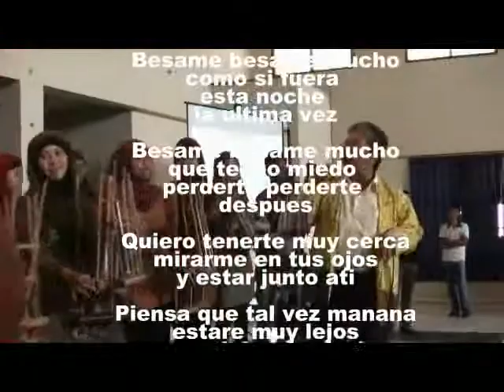AMPROKAN BLOGGER 2011: KONSER ANGKLUNG SMA BANI SALEH (6)